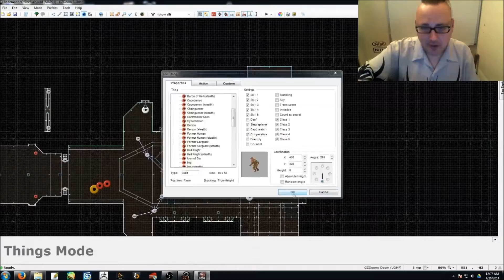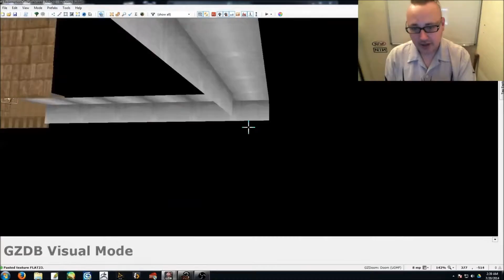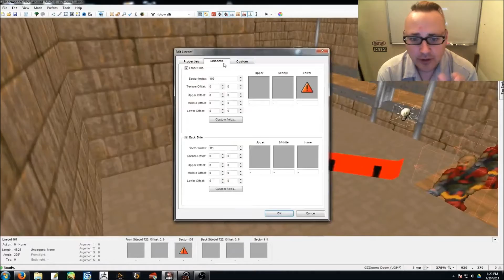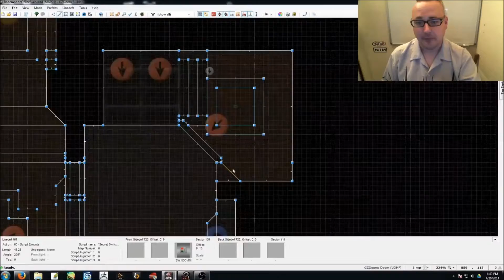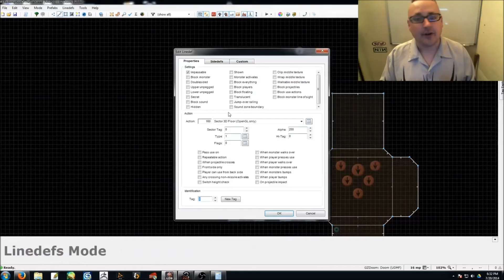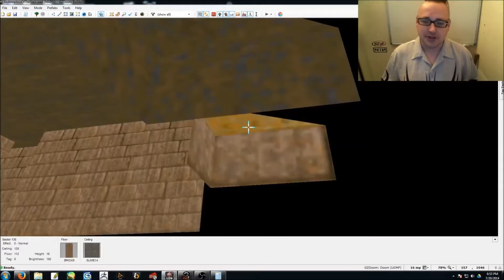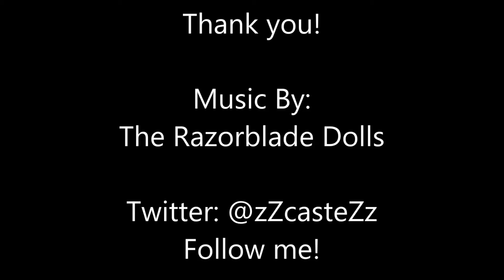Episode 16, Doom2 Map Part 02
Download the unfinished level in its current state.

Song: Snuff by The Razorblade Dolls

Thank you Skar!!